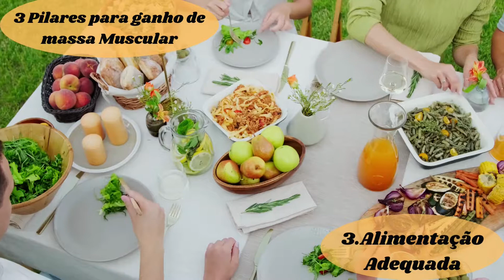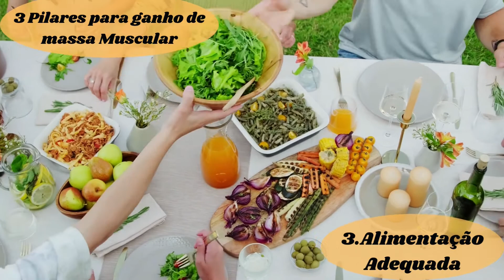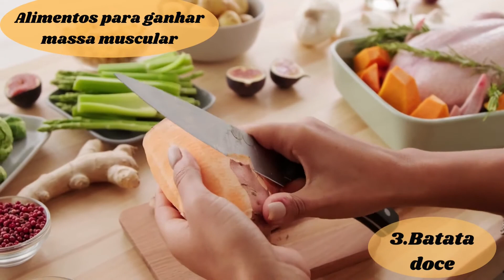(Passo a Passo) Como ganhar massa muscular rápido com alimentação certa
Como ganhar massa muscular rápido com alimentação certa
Hoje vou te ensinar um passo a passo mostrando como ganhar massa muscular rapido, com foco na alimentação em 30 dias. Isto mesmo, comidas que vão te ajudar a ganhar 5kg de massa em 1 mes.
Claro que você precisa associar a treinos de musculação intensos, mas vou te mostrar os melhores alimentos, as melhores comidas que vão te ajudar a acelerar o processo de ganho de massa muscular.
Com estes alimentos para ganhar massa magra você vai crescer rápido, mesmo nas pernas e glúteos, que tantas pessoas tem dificuldade.
Ganhar massa muscular rápido pode ser um bicho de sete cabeças para algumas pessoas, mas eu vou descomplicar esta questão para você.
Temos sempre dicas super atualizadas sobre saúde e bem estar.

Destacamos a importância de aderirmos à uma alimentação saudável e, para isto, deixamos o link de uma dieta que pode te ajudar neste processo.

Deixamos o link de um livro muito legal com mais de 200 receitas veganas

Registramos nossos agradecimentos a todos aqueles que compartilham seus vídeos nos sites: pexels e pixabay. Muitas de nossas imagens são originadas destes sites.

chadesaude8119

Créditos:
Música - youtube